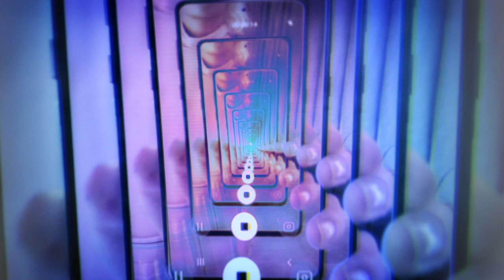Galaxy Awesome | O شاشة بلا حدود ذات فتحة علوية على شكل حرف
,O تحسِّن الشاشة بلا حدود ذات الفتحة العلوية على شكل حرف
.المميز, من تناسق الرؤية A51 المتوفرة في هاتف
فالآن، بوسعك اللعب ومشاهدة المحتوى المفضل وتصفح الإنترنت وأداء المهام المتعددة دون انقطاع على شاشة عريضة بدقة
.المبتكرة Super AMOLED مقاس 6.5 بوصة — بدعم من تقنيات  FHD+
. استمتع بتجربتك مع هاتف ذكي قلل الحواف إلى الحد الأدنى، وعمل على زيادة الرؤية في كل بوصة من مساحة شاشتك